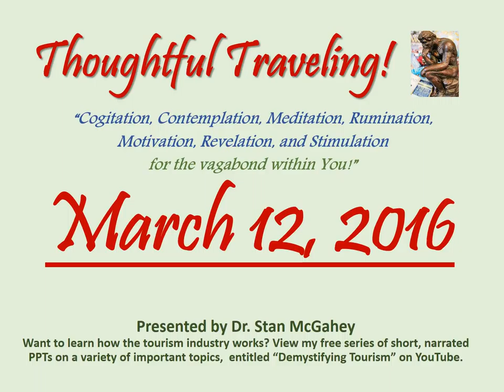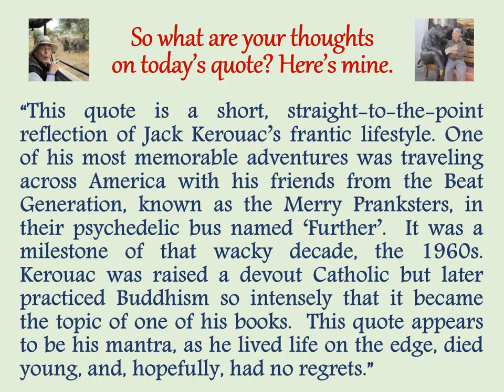"Thoughful Traveling" ~ March 12, 2016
It’s by Jack Kerouac, the American poet and author of “On the Road”.  Kerouac was a pioneer of the Beat Generation.  He lived from 1922 to 1969.

 “Live, travel, adventure, bless, and don’t be sorry.”

So what are your thoughts on today’s quote? Here’s mine:

“This quote is a short, straight-to-the-point reflection of Jack Kerouac’s frantic lifestyle. One of his most memorable adventures was traveling across America with his friends from the Beat Generation, known as the Merry Pranksters, in their psychedelic bus named ‘Further’.  It was a milestone of that wacky decade, the 1960s.  Kerouac was raised a devout Catholic but later practiced Buddhism so intensely that it became the topic of one of his books.  This quote appears to be his mantra, as he lived life on the edge, died young, and, hopefully, had no regrets.”

March 1-31, 2016 (entries listed by date and source):
01 Anais Nin
02 Aldous Huxley
03 Margaret Mead
04 Mark Twain
05 Mason Cooley
06 Arnold Bennet
07 Confucius
08 Kenneth Grahame
09 Clive Jones
10 (Unknown)
11 Douglas Adams
12 Jack Kerouac
13 Sir Walter Scott
14 Jack London
15 (Roman Expression)
16 Walt Disney
17 George Bernard Shaw
18  William Bartram
19 Robert Jenkins
20 John B. Priestly
21 William Shakespeare
22 Thomas Haynes Bayly
23 Pubilius Syrus
24 Dr. Maya Angelou
25 Arthur Schopenhauer
26 Mario Batali
27 Pope John Paul II
28 Benjamin Franklin
29 Samuel Johnson
30 Reverend Purlie V. Judson
31 Antoine de Saint Exupery